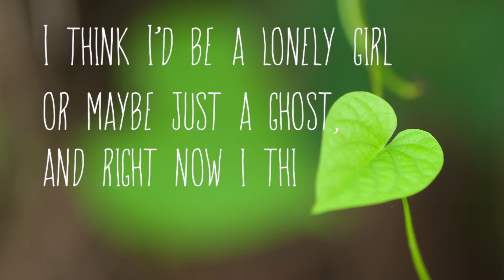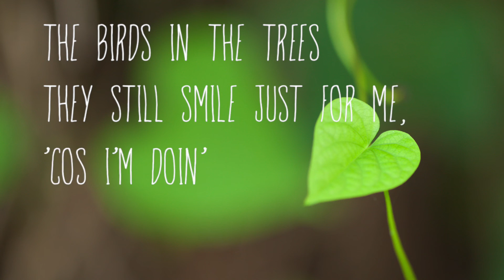Lov song - cavetown (Cover + Lyric video)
EVERYBODY GO LISTEN TO HIS MUSICCCCCC ON CAVETOWN.BANDCAMP.COM he's such a smol talented bean i cannot. also i might have sped up a little too much i'm sorry i'm useless.
p.s. i've been awol for a while cuz i'm finally on summer break and i've been out of the country so i didn't have time for editing this haha soz okay bye